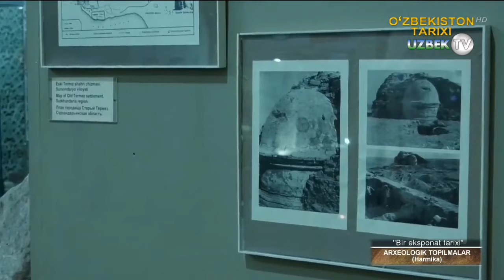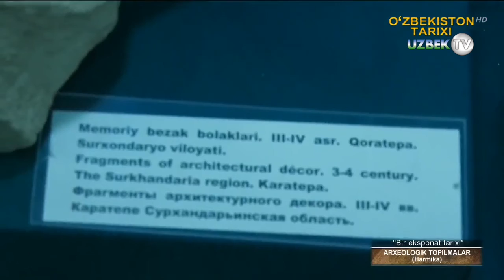Ноёб топилма - Ҳармика экспонати тарихи | Bir eksponat tarixi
"Бир экспонат тарихи" кўрсатуви
Ўрта Осиё ҳудудида мил.ав. IV– милодий IV асрларга оид ёдгорликларда кенг миқёсда археологик тадқиқотлар олиб борилди. Ўзбекистон ҳудудида М.Е.Массон раҳбарлигида Термиз археология экспедицияси, Я.Ғ.Ғуломов номидаги Археология институтининг археология гуруҳи Ўзбекистоннинг барча вилоятларида, С.П.Толстов раҳбарлигидаги Хоразм археология-этнография экспедицияси, Хоразм воҳасида В.М.Массон раҳбарлигида Бақтрия экспедицияси, Г.А.Пугаченкова раҳбарлигида Хамза номидаги санъатшунослик экспедицияси ходимларининг Сурхондарё вилоятидаги фаолиятларини қайд этиш мумкин.
М.Е.Массон раҳбарлигида Туркманистон ҳудудида Туркманистон археология экспедицияси ходимлари археологик тадқиқотларни олиб борди. Тожикистон ҳудудида А.Н.Бернштам, Помир-Олой тоғ тизими атрофларида А.М.Манделштам, Бешкент чўлида археологик тадқиқотларни олиб бордилар.
Ўрта Осиё ҳудудида олиб борилган археологик тадқиқотлар натижасида олинган ашёлар антик давр тарихини ёритишда муҳим манба бўлади.
Ўзбекистон ҳудудида антик давр ёдгорликларида археологик тадқиқотлар
Ўзбекистон ҳудудида антик даврга оид ёдгорликларни ўрганиш Сурхондарё ҳудудида олиб борилди.
ХХ асрнинг 30 йиллари бошлари ва ўрталарида М.Е.Массон раҳбарлигидаги Термиз археология-комплекс экспедицияси ходимлари эски Термизнинг қалъа қисмида қазиш ишларини олиб бориб, мил.авв. III асрга оид ашёларни олишга муваффақ бўлдилар. Шу билан бирга, Кушон даврига оид Айритомда қазиш ишларини олиб борди, натижада ноёб ашёлар, яъни «арфа чалаётган аёл» ҳайкали топилган.
1937–1940 йилларда С.П.Толстов раҳбарлигидаги Хоразм археология- этнография экспедицияси Амударёнинг қуриб қолган ўзани Ақчадарё ҳавзасидаги тарихий обидаларни рўйхатга олди, археологик харитага жойлаштирди, Жонбос қалъа, Тупроқ қалъа ёдгорликларида қазиш ишларини олиб борди. Экспедиция аъзолари 1946 йилдан 1991 йилгача бўлган тарихий даврда Қўйқирилган қалъа, Кўзалиқир, Аёзқалъа 1, 2, 3, Қалалиқир, Қуйисой-2 ёдгорликларида кенг миқёсда қазиш ишларини олиб борди. Қўйқирилган қалъа ўзининг режалаштирилиши, меъморий иншооти билан диққатга сазовор.

С.П.Толстов раҳбарлигидаги Хоразм археология-этнография экспедицияси ходимлари кенг миқёсда тарихий обидаларни рўйхатга олишни олиб борди, натижада 400га яқин обидалар топилиб, улар антик ва ўрта асрларга оиддир. 1967 йилдан бошлаб Ўзбекистон Фанлар Академияси Қорақалпоғистон филиалининг археологик гуруҳи Қорақалпоғистон ва Хоразм вилояти ҳудудида археологик қидирув ва қазиш ишларини олиб борди. Е.Бижанов Устюртдаги қадимги тош даври манзилларини, В.Н.Ягодин Кердар маданияти, Хоразм ва кўчманчилар алоқалари, А.В.Гудкова Токқалъа, Г.Хўжаниязов Қўрғошин қалъа, Бурли-қалъа, Акчингул ёдгорликларида, М.Мамбетуллаев Катқалъа, Тупрокқалъа, Воянган Тупрокқалъа (Хива), Олмаотишган-2, Хива, К.Собиров Катқалъа, Тупроққалъа, Хазорасп ёдгорликларида археологик қазиш ишларини олиб бордилар.

Мил.ав. IV – милодий III асрларга оид бўлган шаҳарлар кўчманчилар билан чегараларда, дарё соҳилларида, суғориладиган воҳаларда қурилган бўлиб, мукаммал мудофа тизимларига эга.